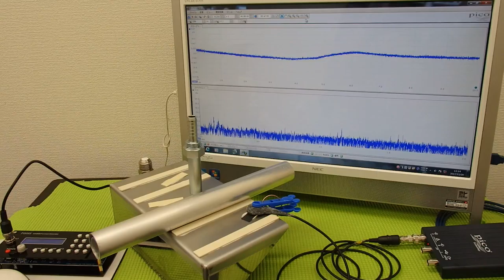‹メガヘルツ›の超音波発振制御技術 ultrasonic-labo